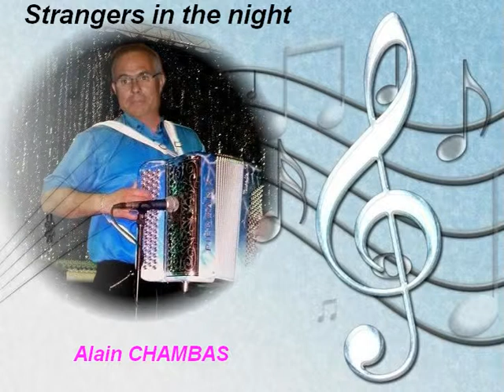Alain CHAMBAS Strangers in the night